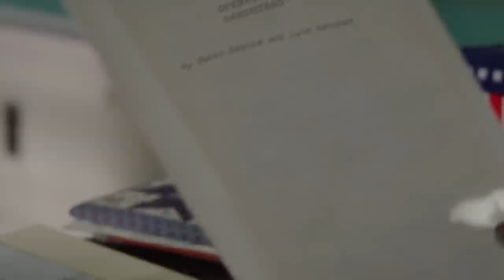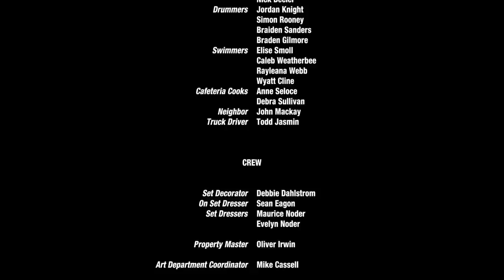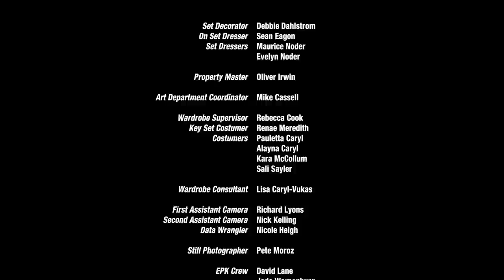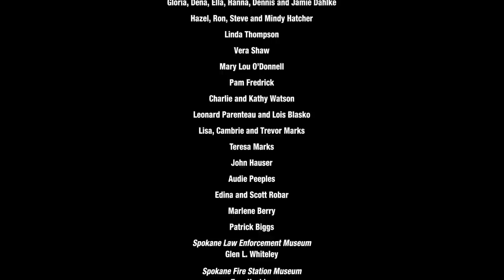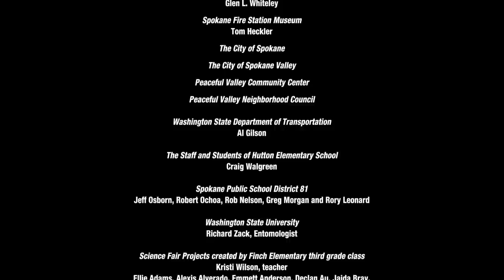Different Drummers | Drama Movie | Family | English | Full Length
Different Drummers - When David, in a wheelchair with muscular dystrophy, accurately foretells the death of their fourth grade teacher, a doubtful Lyle decides to test the existence of God by attempting to get David to run again.

Different Drummers (2013)
Directors: Don Caron, Lyle Hatcher
Writers: Don Caron, Don Caron
Stars: Brayden Tucker, Ethan Reed McKay, Colleen Carey
Genres: Adventure | Drama | Family
Country: USA
Language: English
Release Date: 12 April 2013 (USA)
Also Known As: Different Drummers
Filming Locations: Spokane, Washington, USA

Storyline:
Different Drummers is based on a true story about two unusual boys in Spokane, Washington in the mid 1960s. In this more innocent time, when body builder Jack Lalanne ruled the airwaves, the two heroes, a couple of elementary school students, make a bold attempt to triumph over mortality through friendship. Eleven year old David is slowing down and is now wheelchair-bound by muscular dystrophy, while Lyle can't stop speeding up. Back then, he was referred to as having a condition called MDB (Minimal Brain Dysfunction) but today he would be diagnosed with "Attention Deficit Disorder." Lyle wants more than anything to get David out of his wheelchair and running again, and he concocts a wild scheme involving a science project, some firemen, drummers, the school principal, a cop and a hand-walk across the school gymnasium, among other things. It works like this: Inspired by his TV idol, Lalanne, and his message of "intestinal fortitude and willpower," Lyle manages to convince David that he can teach him to run and in exchange David promises to help him create the scariest science-project-bug-collection in fourth grade history. Secretly, Lyle is using his attempt to get David out of his wheelchair as a test to find out once and for all if God actually exists. Once the pact is made, this unlikely pair embarks on a journey of discovery, adventure and risk. When Lyle begins to twist the rules in a desperate attempt to give his friend some of his own excess energy, they come face to face with life's most inspiring and painful truths. Ultimately it is only through David's death that Lyle discovers the true meaning of friendship, loyalty and miracles.

Reviews:
"I think this movie did an excellent job of portraying the meaning of friendship,the mystery of why bad things happen to good people, the frustration of fighting through injustice, and the complexity of self-doubt, wondering both whether we have done enough for our cause, and what role,if any, God plays in our problems.

It was a very simple story and a very emotional one, plus it was one to which it was easy for just about anyone to relate. It was also much more emotional that I expected, and there were many handkerchiefs and Kleenexes in use during the movie.

Both of the lead actors quickly became believable and real. The distinction between how Lyle affected his principal, and how he affected many other adults was an example of which all adults should take note, too." Written by r-douthitt via IMDb.com

"I haven't met a person yet who didn't love this movie. It's one of those you could watch several times - as I have done. Many people have quit going to movies because of the unexpected "trashiness" contained in most shows. Not DD. It is a great family movie that anyone can watch and enjoy. Remember, this is based on a true story which is authenticated at the beginning of the credits. Different Drummers is a true "diamond in the rough". A refreshing, emotional, funny story. It will touch all your emotions! I encourage everyone to see this show and that they encourage others to see this show to support good wholesome entertainment that the movie industry is so drastically lacking." Written by Gemarks1 on IMDb.com

MORE MOVIES!